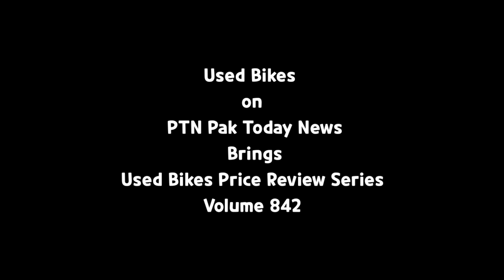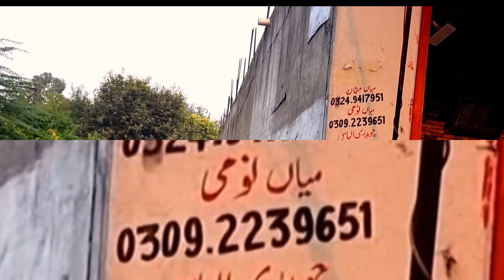Used Honda125 for Sale All Models Used Honda70 Used United70 Used Road Prince70 Honda125 Down Models